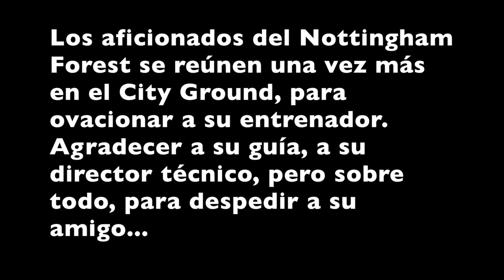FIFA 15: Modo Carrera DT- Final de serie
Bienvenidos a un vídeo más en KC Deportes, el canal de gameplays y deportes en español por las aficionados para los aficionados. En este vídeo, se termina la serie más grande en la historia del canal. Muchas gracias a todos los que estuvieron aquí desde el inicio, a los que se fueron sumando y a los que llegan al final. Mil gracias y hasta siempre, Nottingham Forest.

Intro: 00:00
Partido: 2:06
Rueda de prensa: 13:55
Despedida: 22:25

Les prometo que seguiremos haciendo lo mejor para ustedes. Intentamos mejorar día con día y espero se queden conmigo en esta aventura que se llama KC Deportes, el canal que se ha convertido en una vida para mí. Un canal para enamorados del deporte.